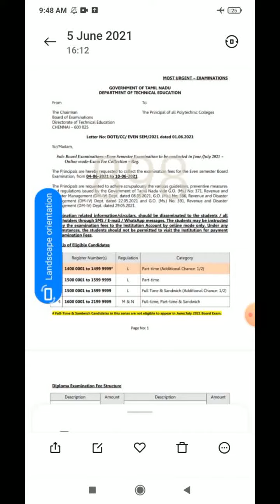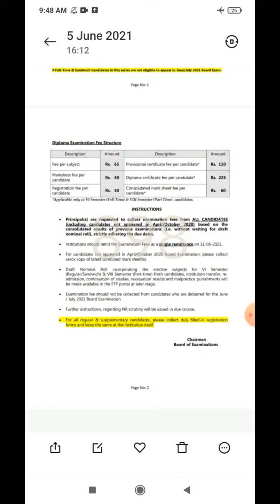பாலிடெக்னிக் தேர்வு கட்டணம் செலுத்த தேதி அறிவிப்பு | Polytechnic | Diploma